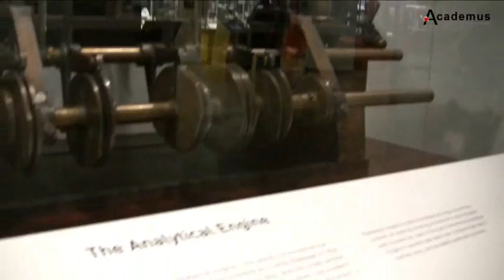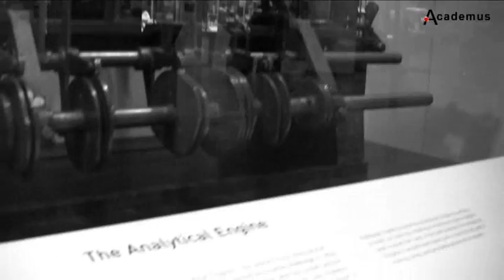Who Invented The First Computer? Who Were Lord Byron, Charles Babbage and Ada Lovelace?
We asked a number of people what a computer does. We also asked them if they knew who Lord Byron, Charles Babbage and Ada Lovelace were. Finally we asked them whether the first computer progammer was a man or a woman.

Watch the video to learn the answers.